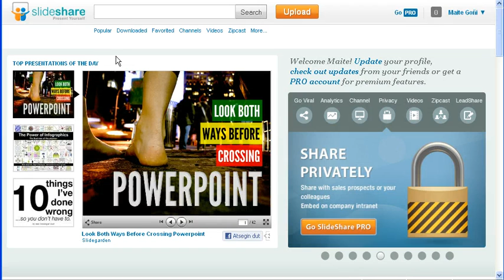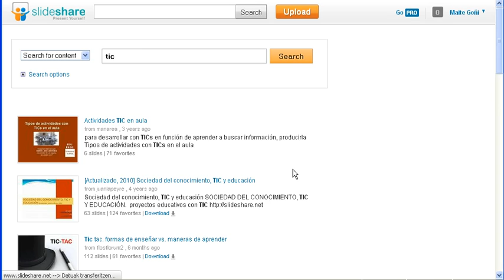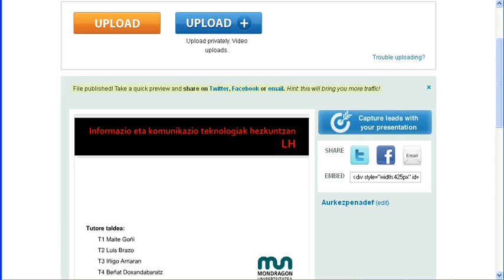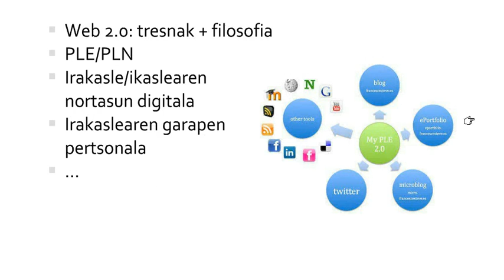Screencast by MUonline from Screenr.com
Incrustar una presentación de Slideshare en el bloque 0 de nuestro curso de Moodle.